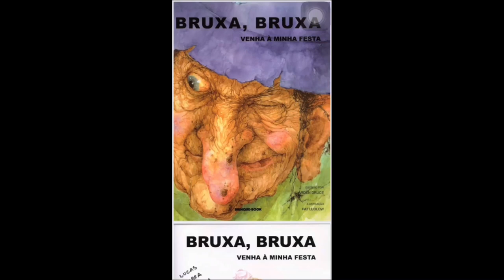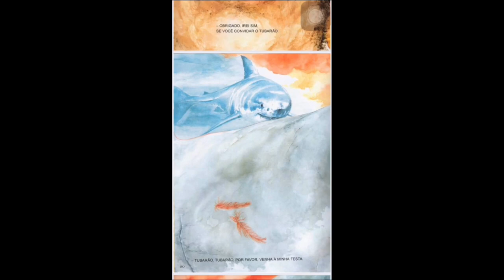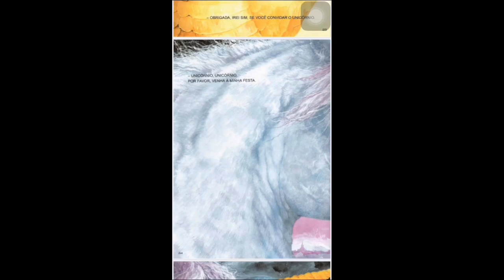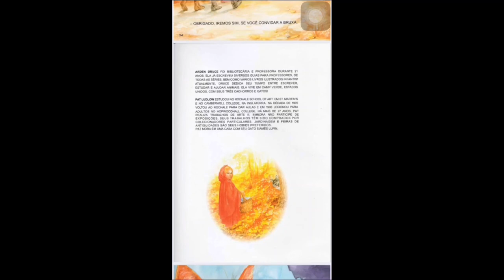Hora da História - Bruxa, bruxa venha á minha festa